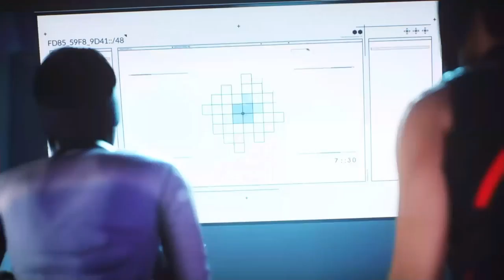Spider Faith|Mirror's Edge Catalyst pt.3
So we were cruzin the ksec patrol and we found spider man!